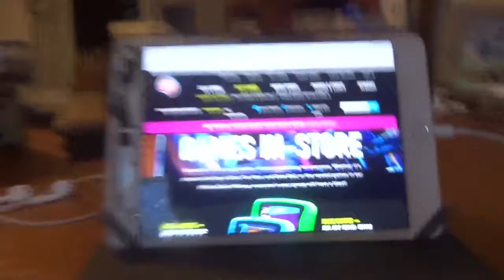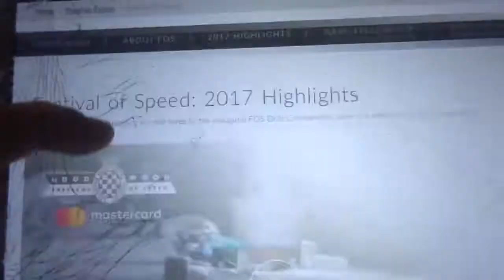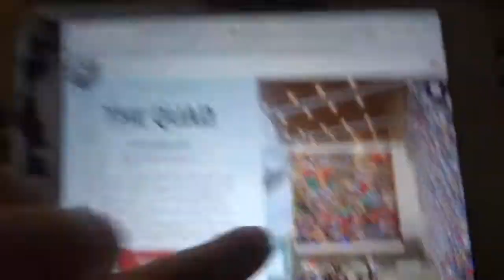It’s going to be awesome